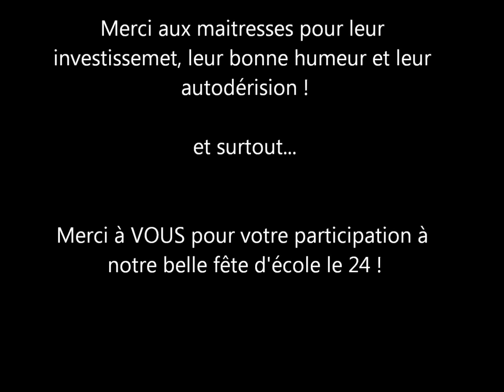Flashmob 2017 Ecole Moulin Pergaud Florian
Voici l'édition 2017 du flashmob pour notre fête d'école.
Parents, enfants, enseignants, tous en piste et rendez-vous le 24 juin !